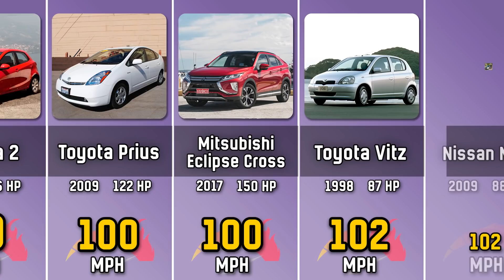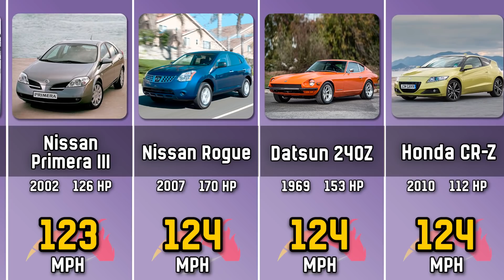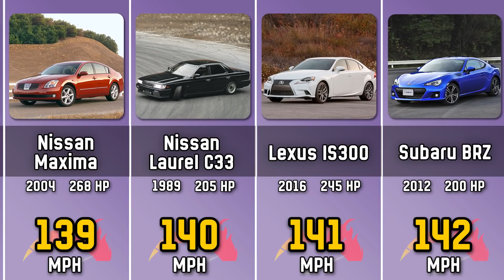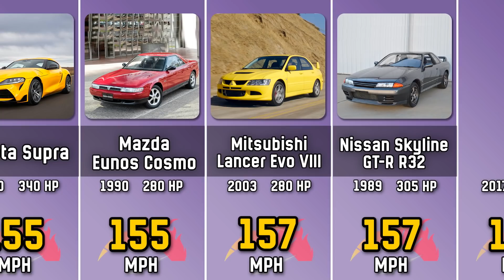Comparison: Top Speed of The Japanese Cars | From Slowest to Fastest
This is infinite comparison video of the Jdm cars by their top speed. From slowest to fastest cars.

Japanese cars are different: Fast and slow. In this car comparison you will see them all.

In this speed comparison you can see cars such as Mazda Mx5, Toyota Corolla, Subaru Brz, Mazda Rx8, Honda S2000 and many other Jdm legends.